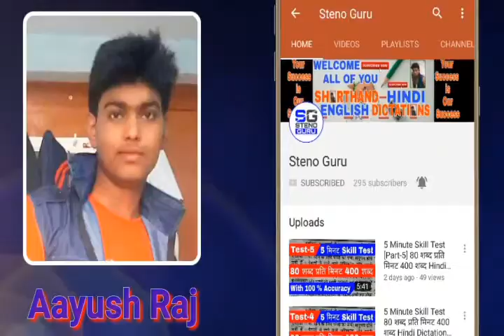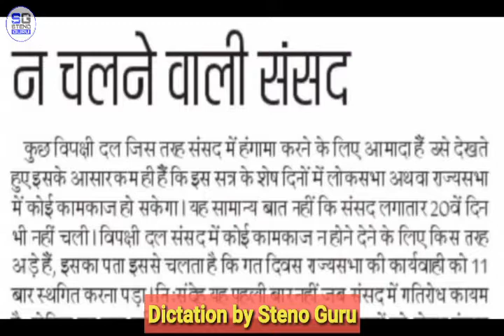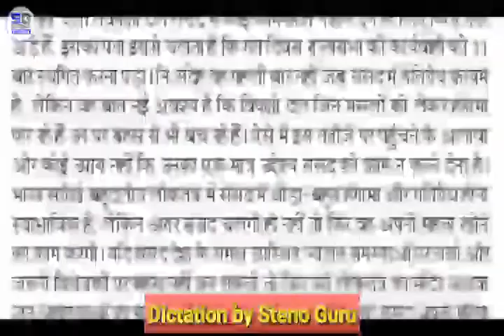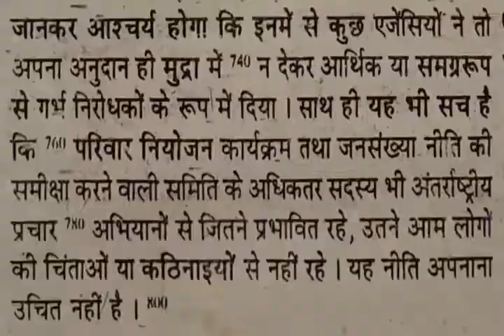5 अप्रैल संपादकीय डिक्टेशन 70 शब्द प्रति मिनट 514 शब्द Hindi Dictation || Steno Guru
5 अप्रैल संपादकीय डिक्टेशन 70 शब्द प्रति मिनट 514 शब्द Hindi Dictation || Steno Guru ||

          Our Dictation